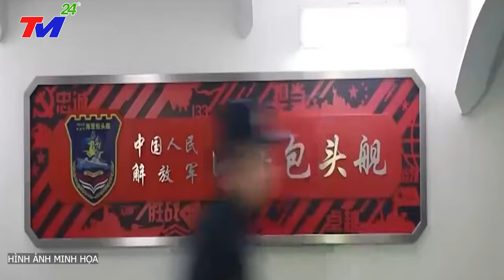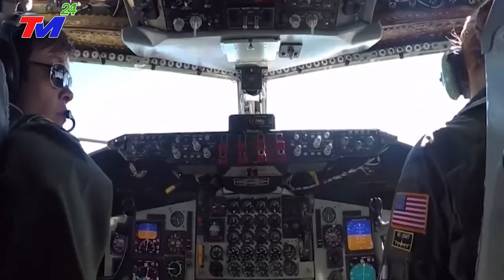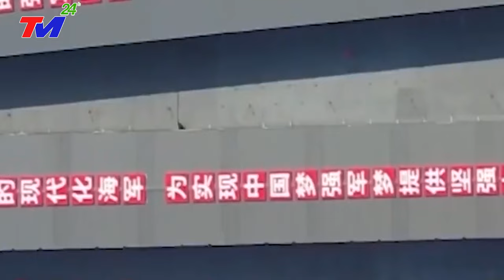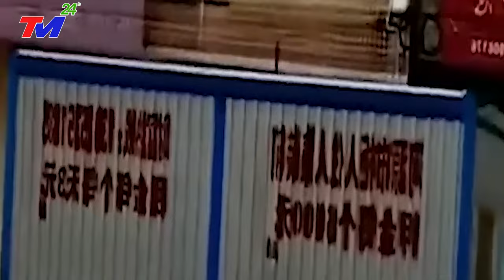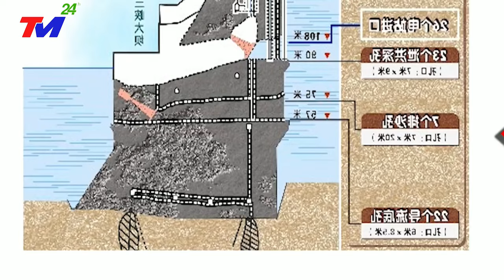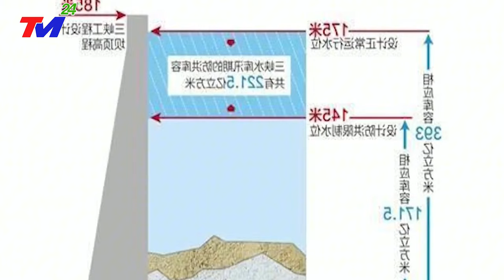TIN KHẨN CẤP 23/12/2023: TQ BÁO ĐỘNG TOÀN QUỐC khi NGA "PHÁT LỆNH BẮT GIÀN KHOAN CỦA BẮC KINH ở BĐ"